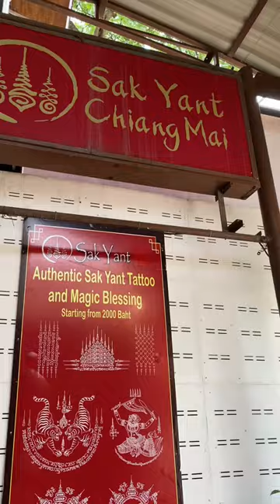🇹🇭 Sak Yant Chiang Mai Thailand